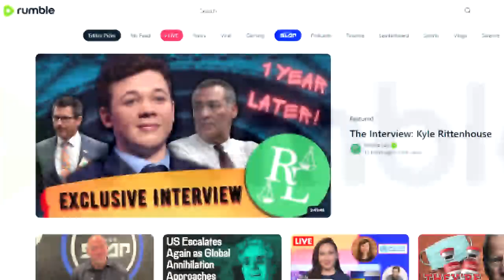[25.01.2023] My very last chanelne ending vidlii surreal part 4 (forehead)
Rumble has stabler servers than vidlii btw
Original VidLii description:
Did you jsut say sometihng about crumble?? - demonetization epxerts
But they made gruaidiation! - Vidlii singer i think
lol - bitview user